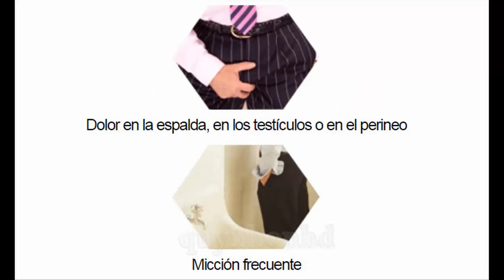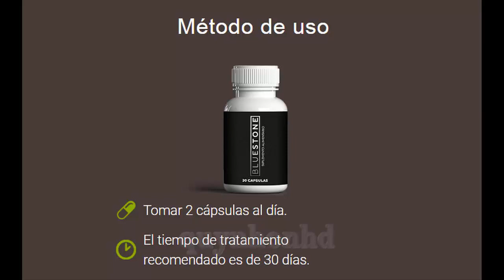Bluestone - Chile (CL) - Sólo para hombres verdaderamente fuertes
💥 Ofertas Chile (CL) Precio: 34990 CLP

💥Bluestone - Antiprostatitis y disfunción eréctil.
* Reduce la inflamación y el dolor.
* Cura el sistema urinario.
* Aumenta la libido.
* Mejorar el proceso de espermatogénesis.
* Prolongar las relaciones sexuales.
* Da una sensación más intensa durante el orgasmo.
* Un complejo vegetal con fuentes naturales de L-arginina, licopeno y quercetina, los ingredientes más poderosos para restaurar la salud masculina.

Gracias por visitar el sitio web.